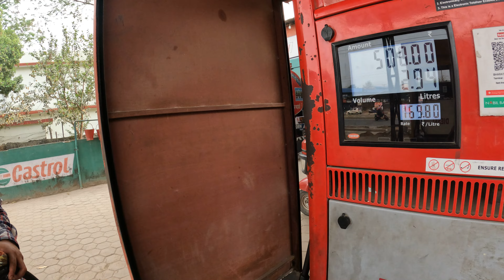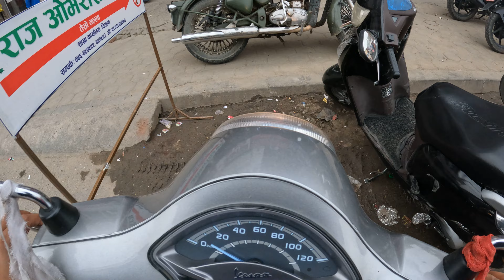Ghumau Bharatpur visit year 2024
video
Vlog video
food ballgame
(568M)
(173M)
(110M)
(105M)
shortvideo (64M)
(46M)
(36M)
(28M)
(21M)
(20M)
trendingshorts (17M)
youtuber (15M)
share(9.2M)
shortsyoutube(6.3M)
shortsviral(4.6M)
youtubevideo(4.6M)
shortsbeta(2.3M)
youtubevideos(2M)
shortsvideos(1.3M)
comedyshorts(1.1M)
shortsclip(586K)
shortstory(425K
shortscraft(424K)
youtubegrowth (394K)
youtubeusers (295K)
shortstories(242K)
shortsbreak(209K)
shortscommunity(9.5K)